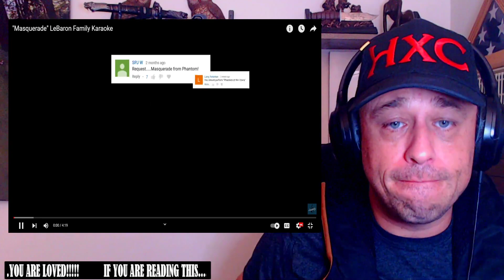"Masquerade" LeBaron Family Karaoke Reaction!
Use this address:
Highly Combustible

Show @LeBaronSingers some love!

CONNECT WITH THE LEBARON FAMILY!